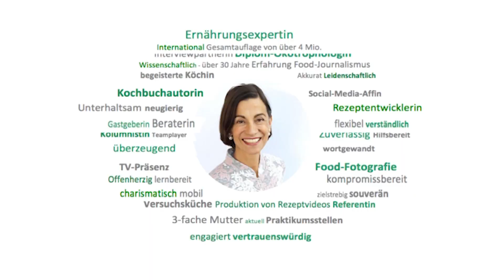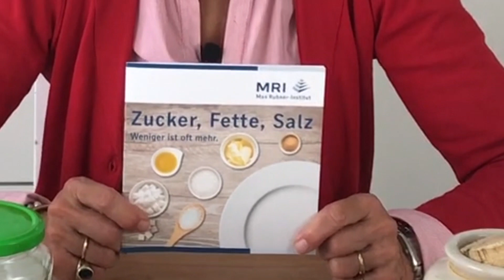Was sind Zuckeraustauschstoffe und können diese schädlich sein? Dagmar von Cramm klärt auf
Was sind eigentlich Zuckeraustauschstoffe? Süße Speisen, Kuchen, Eis,... ohne Sünde genießen?

Scheinbar ist das dank Zuckeraustauschstoffen wie Erythrit und Xylit schon länger möglich. Aber was genau steckt da denn eigentlich dahinter? Was sind die Unterschiede? Kann das überhaupt gesund sein? Und was ist eigentlich diese neue Allulose?

Zuckeraustauschstoffe gibt es mittlerweile einige. Vor allem die Zuckeralkohole wie Erythrit, Xylit oder Isomalt erfreuten sich in den vergangenen Jahren großer Beliebtheit. Da sie jedoch abführend wirken, sollten sie nur in geringen Maßen genossen werden. Doch jetzt scheint es interessante Neuigkeiten am Süßungsmittel-Himmel zu geben.
Allulose soll das neue gut verträgliche Wundermittel sein.

Ihr habt Fragen? Dann schreibt doch in die Kommentare!

Ihr sucht nach weiteren tollen und gesunden Rezepten? Hier werdet ihr fündig